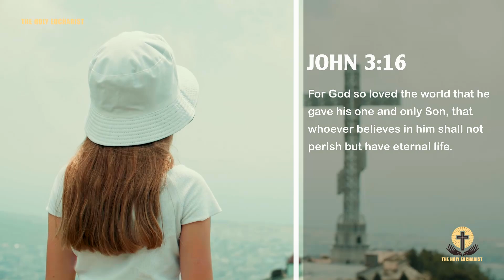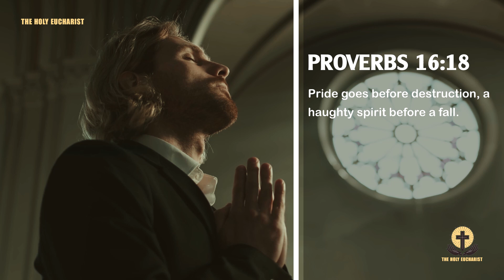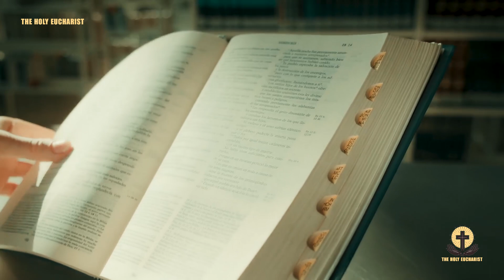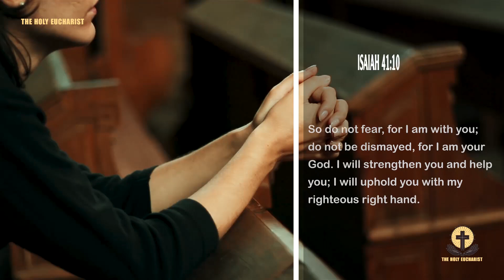Saint PADRE PIO- 4 Signs Helping You REALIZE Who Is Controlled By The Devils